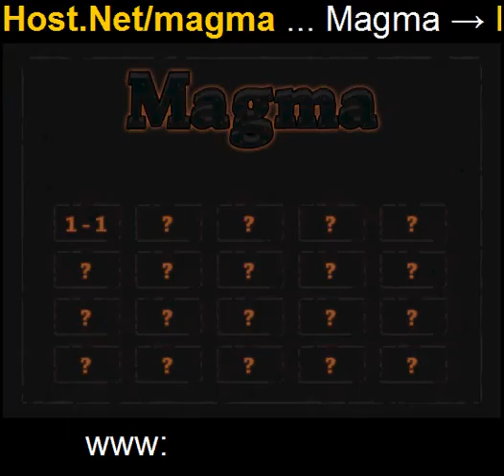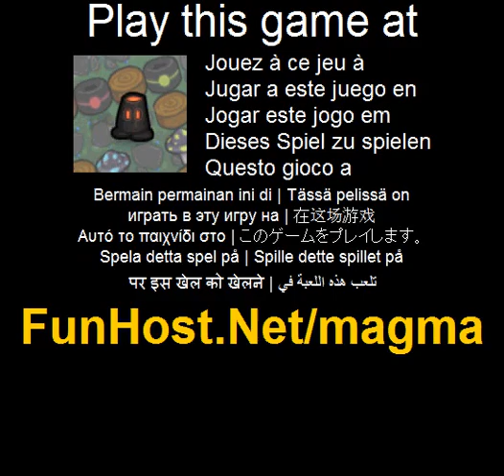Magma - videogioco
Blast la strada attraverso 20 livelli di Bomberman ispirato divertimento. Aiutare il Magma tornare le pietre sacre e ristabilire l'ordine al suo mondo. Utilizzare i tasti freccia per spostare il Magma, premere la barra spaziatrice per piazzare una bomba di lava. Trovare le pietre nascoste e restituirli ai pilastri prima che scada il tempo. Non lasciare che i cattivi si tocca o si tratta di luci spente.